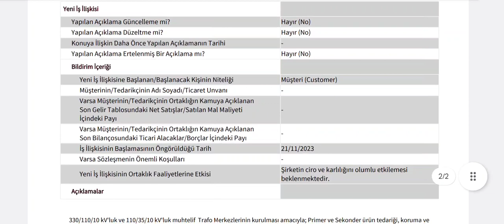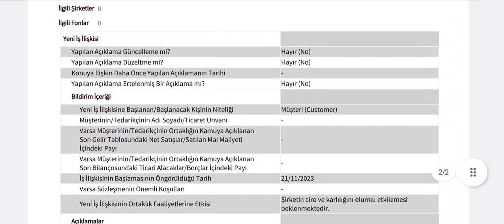173 Milyonluk Yeni İş Anlaşması Kap'a Bildirildi! İhracat Var!